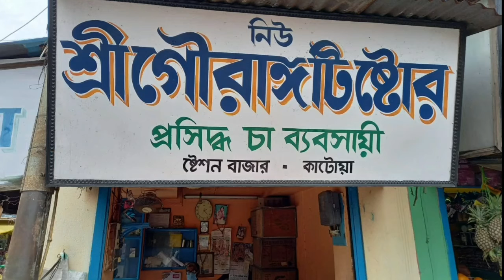Katwa S.D. Library -er Udyoge Hassan Azizul Haque -er Smaransabha Anushthito Holo 23/11/2021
কাটোয়া মহুকুমা গ্রন্থাগারের উদ্যোগে হাসান আজিজুল হকের স্মরণসভা অনুষ্ঠিত হলো 23/11/2021